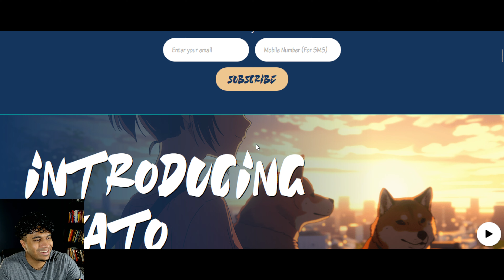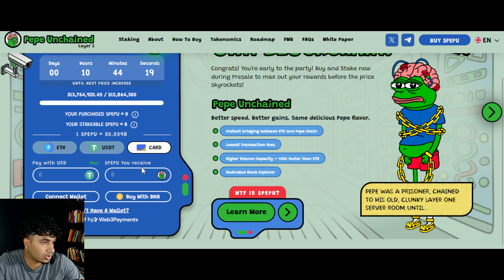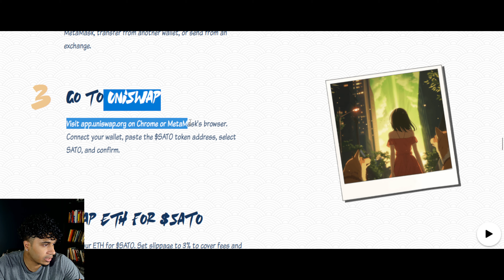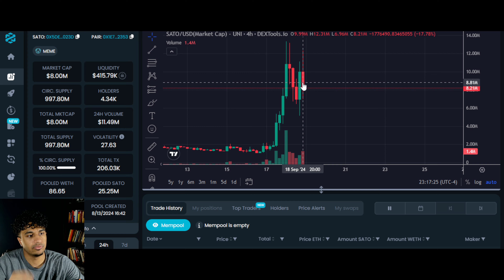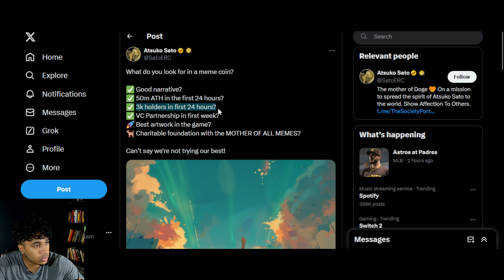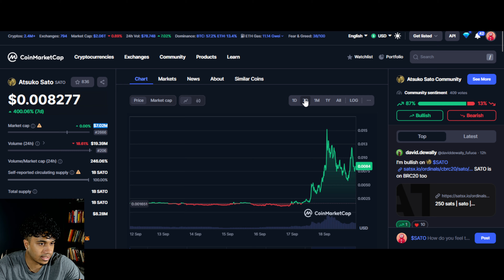ATSUKO SATO IS A 100X GEM!! MOTHER OF DOGE AND NEIRO!! BUY NOW?!